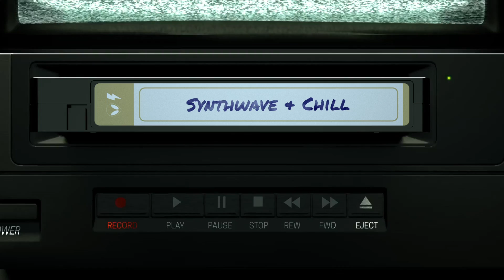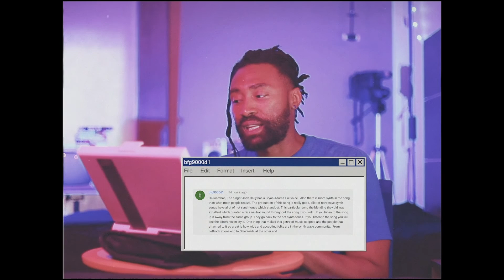At 1980 - Run Away - REACTION • Synthwave and Chill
spoti.fi/3HJ7QIS Today let us take a listen to another single from At 1980, this one titled "Run Away"

Show Notes📓
Here is a link to the featured artist:

On other music platforms just search for Jonathan Belle

🎥MY Recording Equipment

📧 Are you an Artist? Submit your music for Consideration 👇🏾

🎙POSITIVE VIBE TRIBE PODCAST
Join the Positive Vibe Tribe! Every morning I share some positivity with you.
One positive thought in the morning can change your whole day!

📺ABOUT SYNTHWAVE AND CHILL:
Welcome to Synthwave and Chill! This is a show to connect people who love Synthwave, New Retro Wave, Retro Aesthetics, Dreamwave, Cyberpunk, Retro Electro, Space Wave, and Positive Vibes. Hear some songs you already know, or browse the playlist to find new music! Thanks for stopping by and hope to see you again soon!